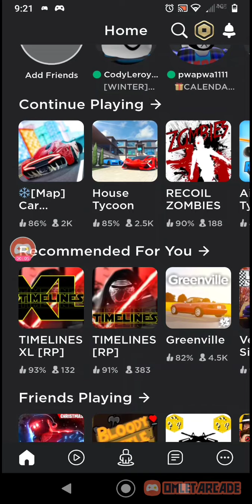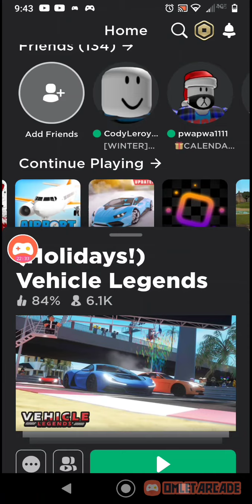roblox vehicle legends